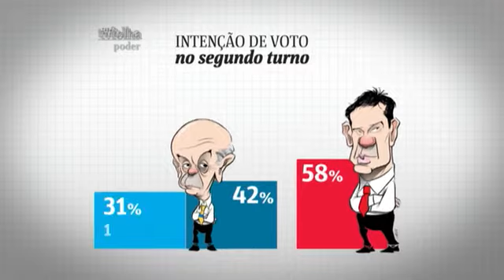Mario Covas Neto - TV Folha